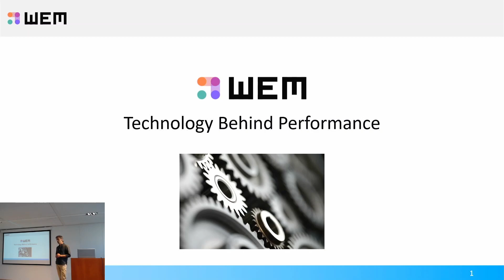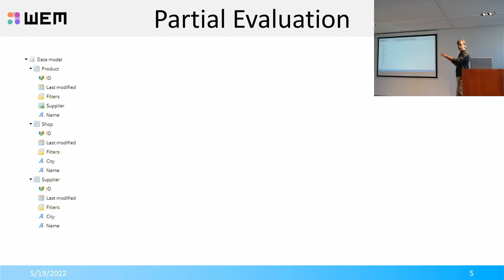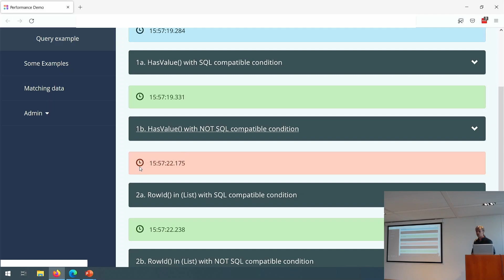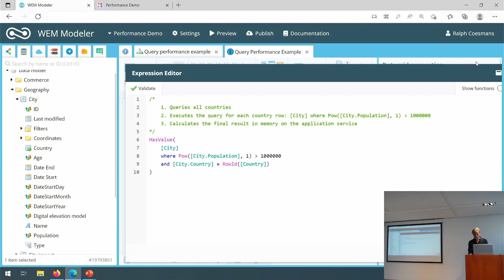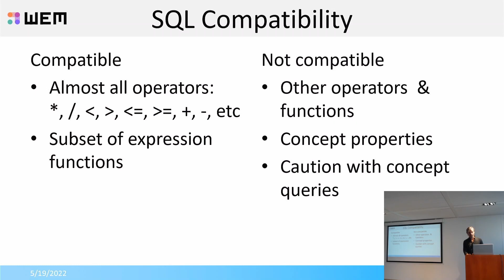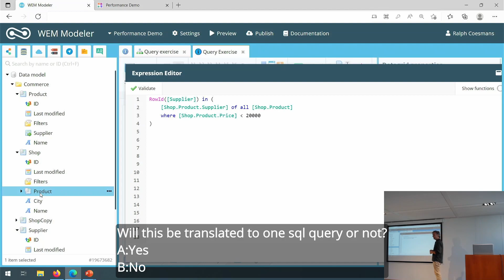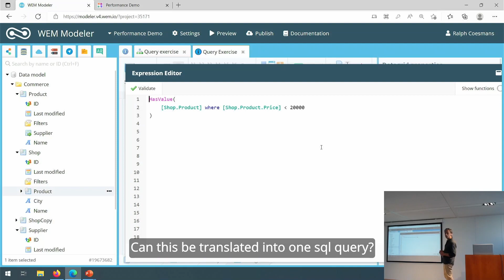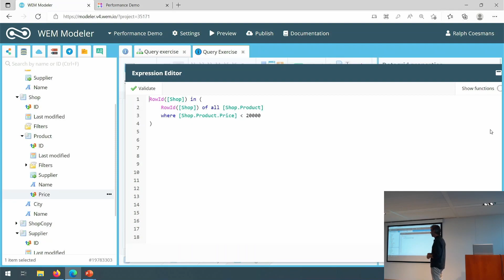Technology Behind Performance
In this video Gijs Rijner talks about the technology behind performance of database queries.